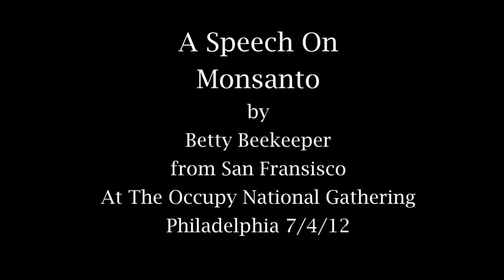Monsanto Speech at NatGat 7/4/12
Speech on Monsanto by Betty Beekeeper at the Occupy National Gathering, Philadelphia 7/4/12
video by MacDaill For Occupy Earth